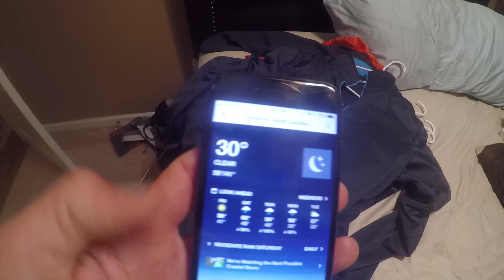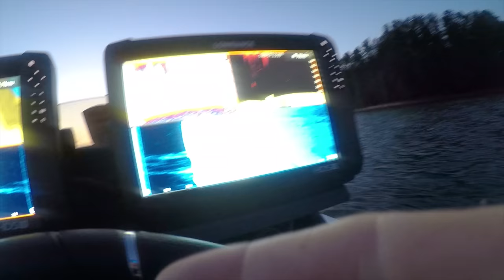2018 Bassmaster Classic Practice VLOG | Lake Hartwell | WheelerFishing Episode 3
Join me as I practice for the 2018 Bassmaster Classic at Lake Hartwell